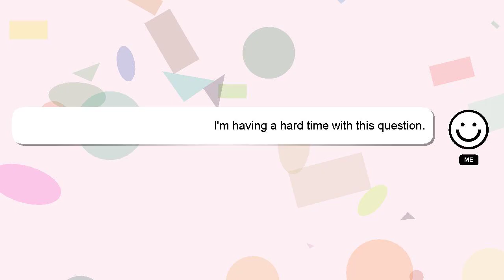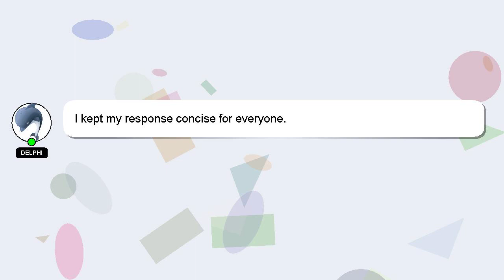C# : Running a BackgroundWorker continuously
a C# Running BackgroundWorker continuously :